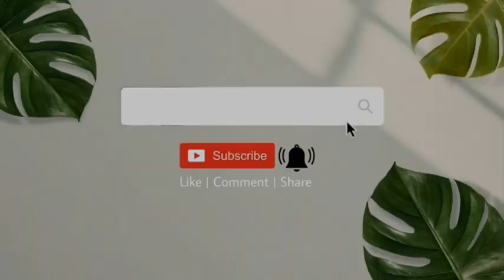Ep. 9 - What is the proper way of cleaning and replacing bed cover as a foreign helper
* This concept is inspired by the life of a DH abroad so that you already know how and what this type of work does. On the other hand, I also want to help those who plan to enter or dive into this job in the future so that they have an idea.

Furthermore, thank you for taking the time to watch these simple videos about sharing my experience as a worker abroad. Have a great day and God bless ppl.